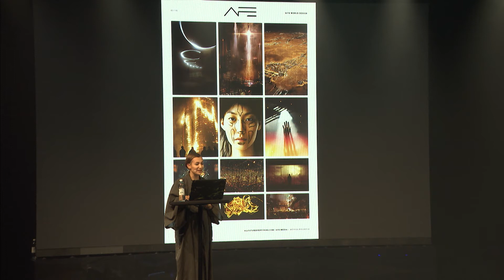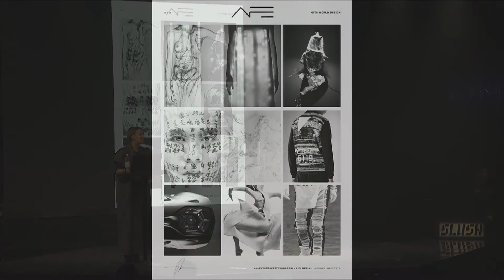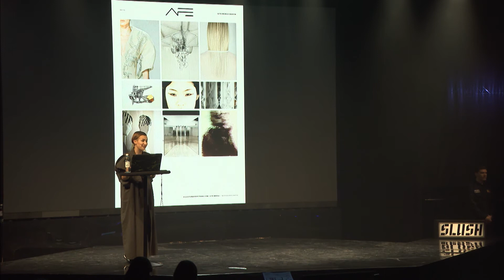Virtual Reality Opportunity Space | Monika Bielskyte | Slush 2016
Monika Bielskyte, Creative director and strategist, speaking at Slush 2016.